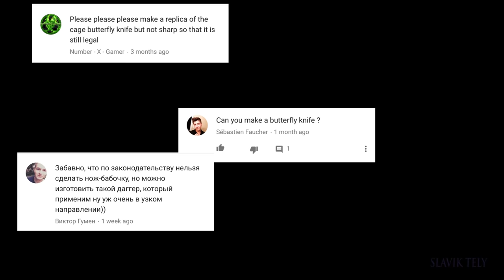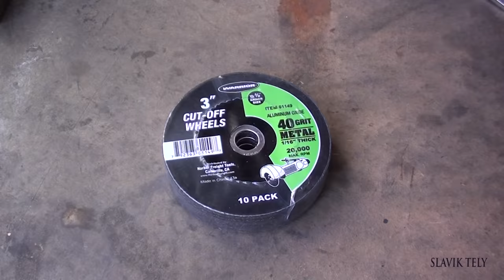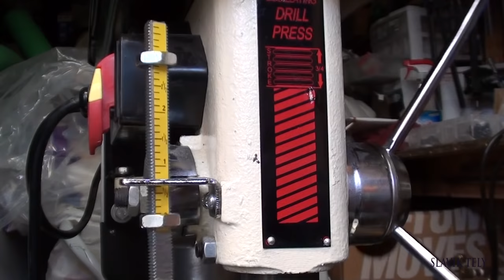Making DAMASCUS CS:GO BUTTERFLY KNIFE Part 1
This video is for my CS:GO fans. This has been the most requested knife since I posted my Karambit video. Because of the California State Laws prohibit to have a butterfly knife, I made this one as a trainer knife and it is not sharp.

1/8 inch (3 mm) thick
Handles- 5160 high carbon
3/8 inch (9.5 mm) thick

TOOLS
AMAZON LINKS

Nicholson files
Shop Fox W1668 ¾-HP 13-Inch Bench-Top Drill
Grizzly G9618 Dial Height-Gauge, 6-Inch
2 Burner Knifemaker Deluxe Majestic Forge
Map Torch Gas
Canola Oil-130 degrees F.  (54 deg C.)
Personalizer Plus- logo etching machine
Perma Blue-Birchwood Casey
Chicago Electric 3 inch cutoff tool